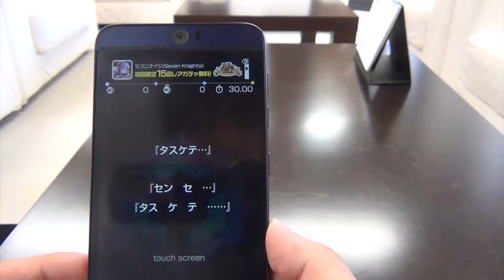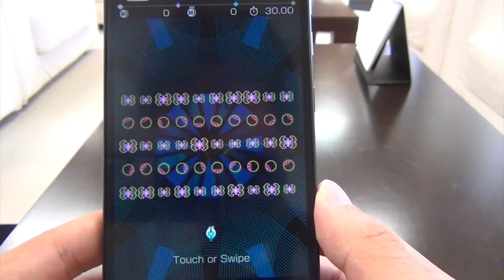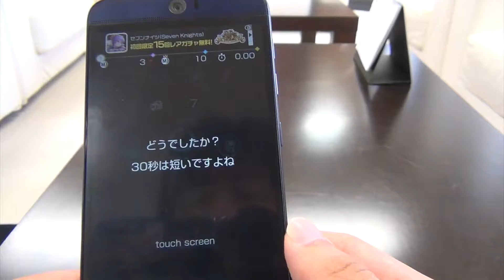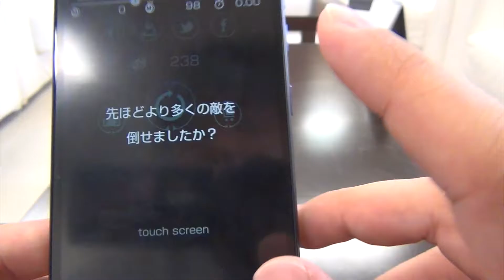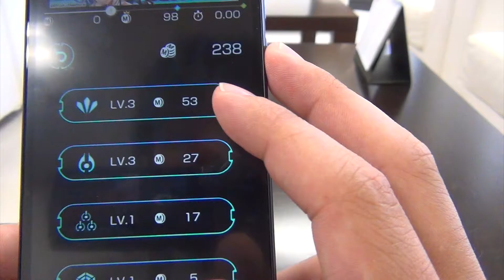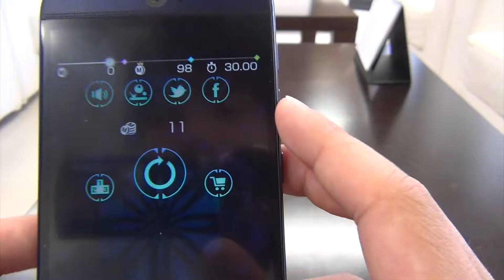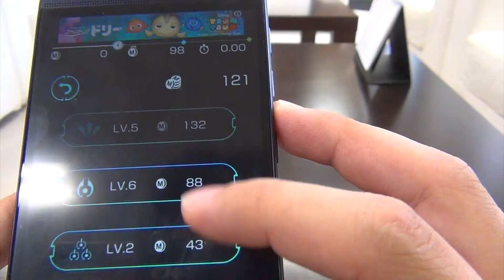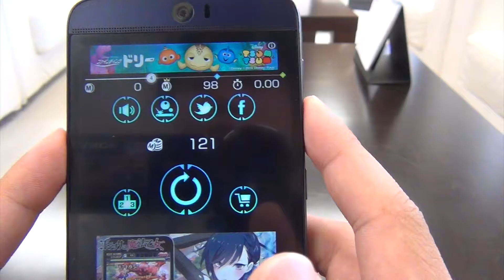スマホアクションゲーム#08 30秒で終わります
睡眠をしすぎて生活に支障をきたしています。インターン生の大隈と申します。

今回は先に謝らせていただきます。申し訳ありません。

それでは今回8回目となるスマホアクションゲームは・・・・

[destroyer:30秒でどこまで倒せますか？]です！！

概要です。2016年2月16日に　IGNIS APPS INC.　が配信を開始しました。
実はこのゲーム、シューティングゲームなんです！！（アクションゲームとは・・・）
これはですね、GooglePlayストアでアクションゲームで検索した所、どうやらゲームのジャンルでシューティングゲームはGooglePlayストアに存在しておらず、
アクションゲームに分類されているようでした。私はそれに甘えさせて頂くとにしました。（笑）